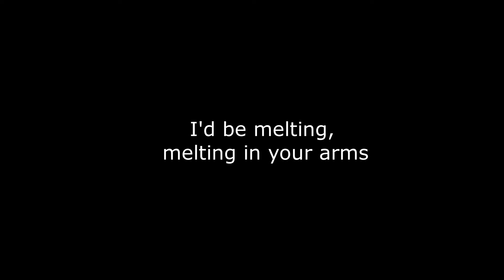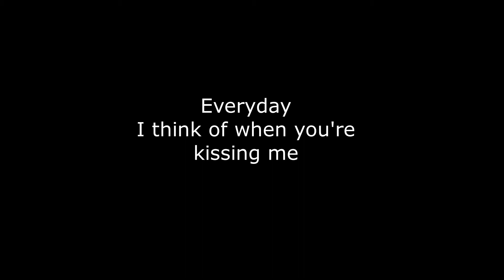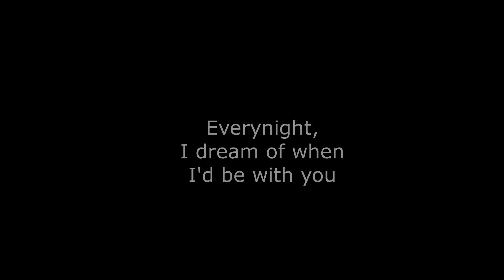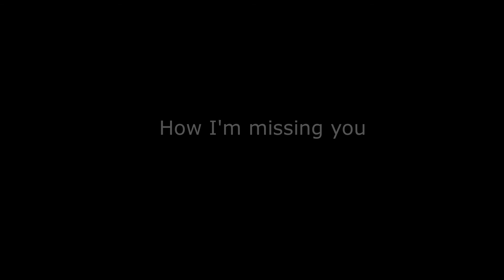Every Moment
Country, Ballad, Singer/Songwriter, Composition, Every Moment.  Composition by Kay Gabriana